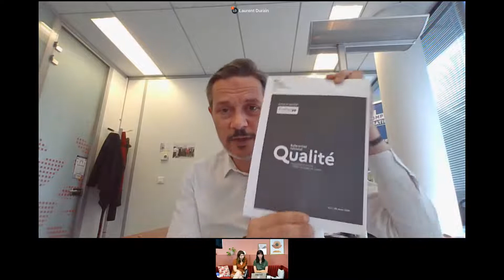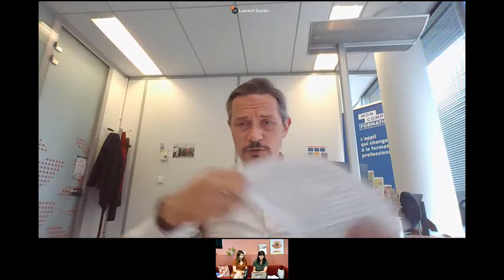[WEBINAIRE] Entretien sur le CPF avec la Caisse des Dépôts (Replay du 07.07.2022)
Laurent Durain, responsable du service régulation et financement au sein de la direction des politiques sociales de la Caisse des Dépôts, a pris le micro de Digiformag pour dresser un premier bilan du CPF.

Dans cet échange, il aborde les thèmes suivants :
- La différence entre les actions de la Caisse des dépôts et de France compétences
- Bilan chiffré de l’année 2021
- Les actualités pour 2022
- Les actions mises en place contre la fraude au CPF